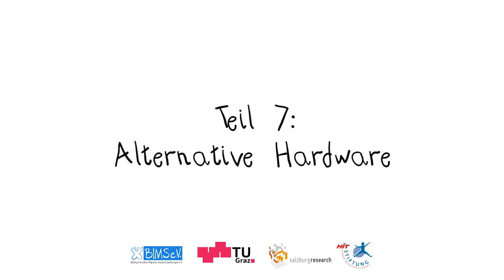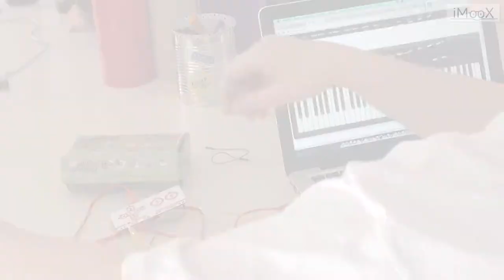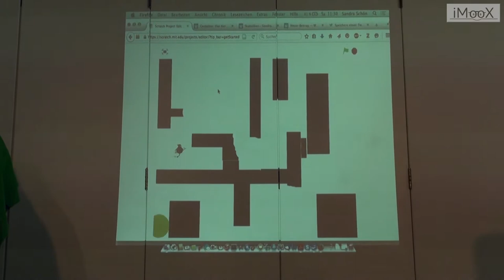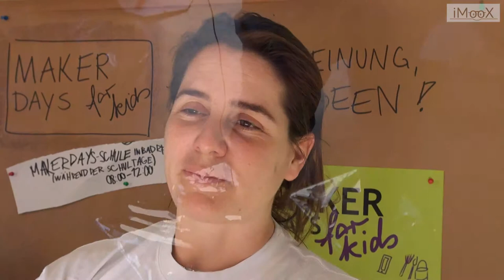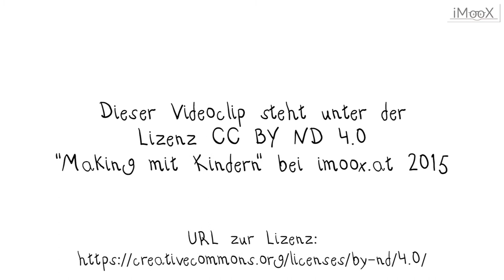MakeyMakey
Dies ist ein Video des Kurses "“Making” - Kreatives digitales Gestalten mit Kindern"